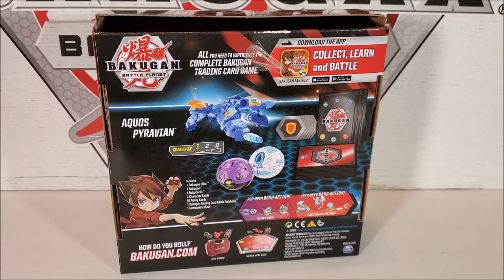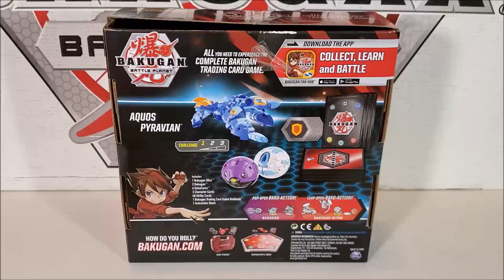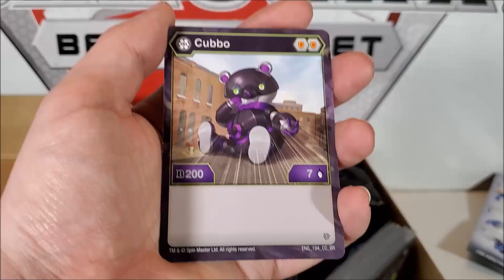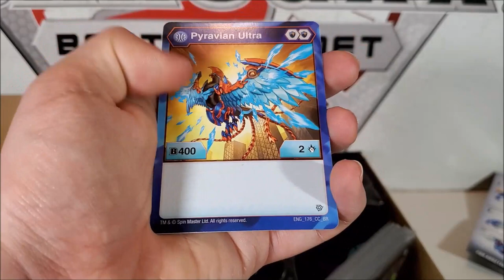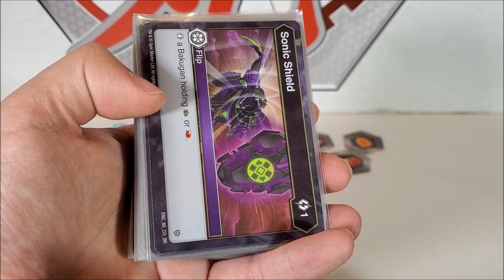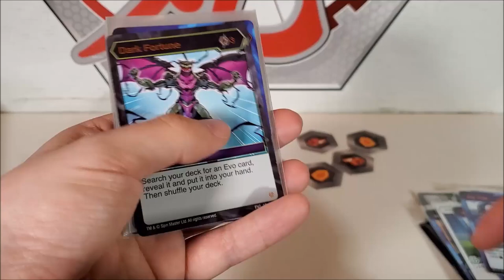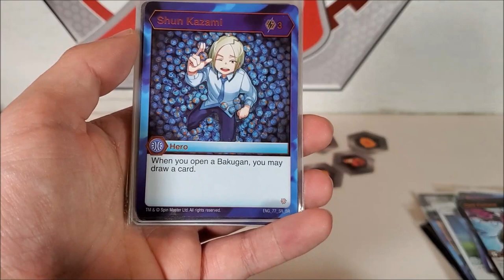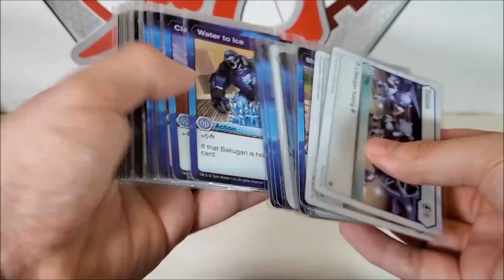BAKUGAN: BATTLE PLANET - Pyravian Ultra Starter Set Unboxing & Review!